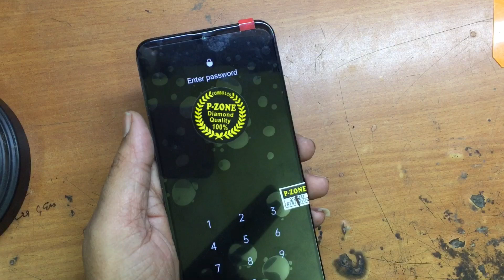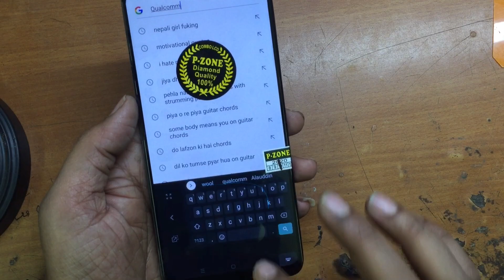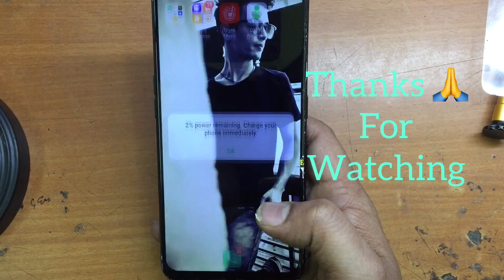Oppo f15 combo change| Oppo f15 display replacement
Oppo f15 disassemble
Oppo f15 lcd touch change
Oppo f15 display replacement
Oppo f15 combo change

Thanks 🙏